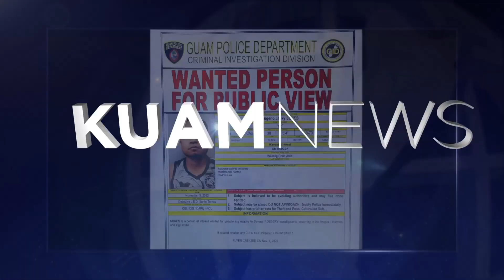Chamorro News Update: November 4, 2022